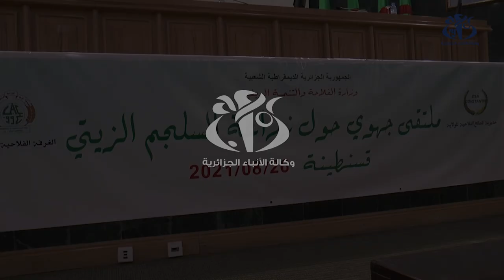فلاحة : لقاء جهوي بقسنطينة لرفع قدرات زراعة السلجم الزيتي بشرق البلاد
قسنطينة (وأج) -